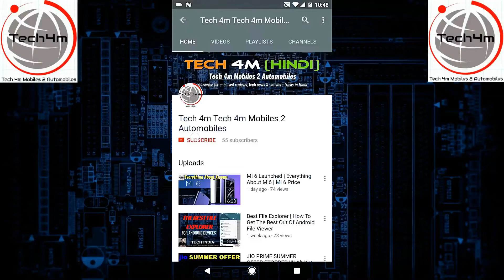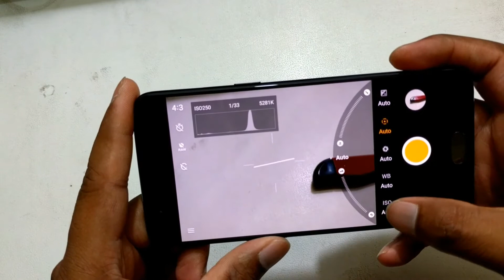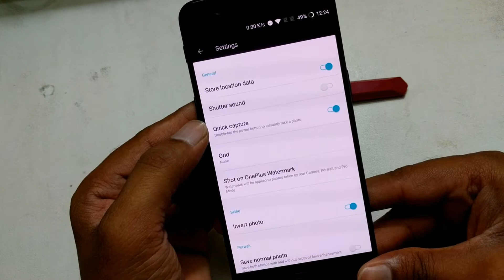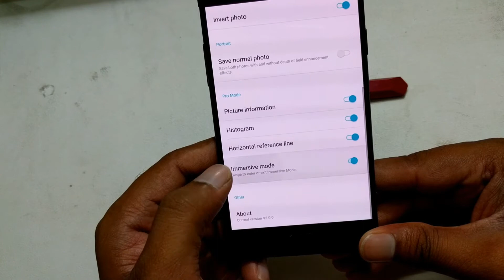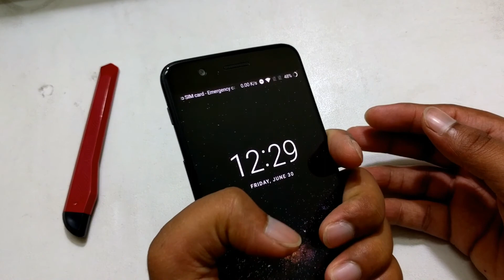One Plus 5 Camera Software Review & Analysis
One Plus 5 - the flagship killer camera software analysis and review.

Top 10 Phones To Buy Under 15000 Rupees :

1. Redmi 4
2. Redmi Note 4 - (4th best all rounder)
3. Honor 6X - (3rd best all rounder)
4. Lenovo Z2 Plus - (SD 835, 4GB RAM)
5. Lenovo K8 Note
6. Moto G5 Plus -
7. Moto G5 s Plus (2nd Best camera / all rounder)
8. LG Q6 (Infinity / Full vision display)
9. Nokia 6 - (Best brand value)
10. Mi A1 (Best camera / all rounder)

Best Power Banks:
1. Mi Power Bank 2
2. Portronics Power Wallet

Flipkart App